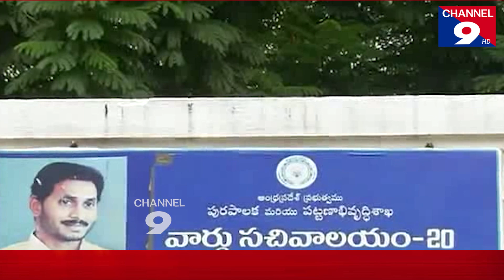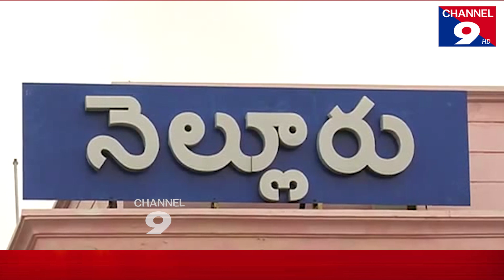పలు కార్యక్రమాలను పరిశీలించిన కలెక్టర్ చక్రధర్ బాబు